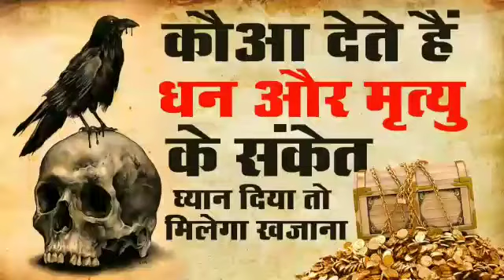Kala Kauwa deta hai Dhan aur Mrityu ka Sanket Dhyan dijiye to Milega khajana 6353343477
जैसे : लव मेंरीज ,प्रेम प्यार, ,किया कराया,ग्रह क्लेश,संतान सुख,कारोबार,नोकरी, नंबर,वीजा प्रॉब्लम PR प्रॉब्लम,कालसर्प पुजा,मंगलीक दोष,पति पत्नि world famous astrolger ALL PROBLEM SOLUTION pt. Ganesh sastri Ji GURU JI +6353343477समस्या बन सकती है आत्महत्या जैसे किया-कराया, प्रेम-विवाह, सौतन दुख, व्यापार, गृहक्लेश , दुश्मन से छुटकारा, वशीकरण, खुशहाल एवं प्रसन्नचित रहें, गृहक्लेश, व्यापारिक समस्या, विवाह में रुकावट, ऋण होना, ऊपरी समस्या, कुण्डली दोष, पति-पत्नी अनबन, प्रेम संबंधी जब कहिँ नही हो काम ; तो यहा से ले समाधान 24 घन्टे मे आपकी समस्या का समाधान call call me